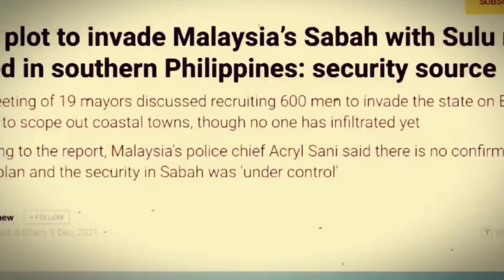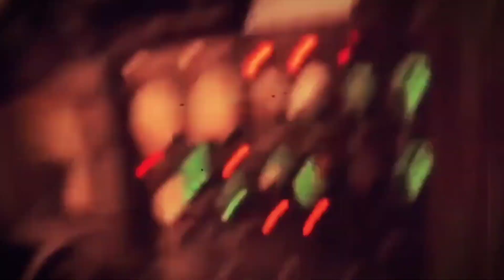FILIPHINA VS MALAYSIA